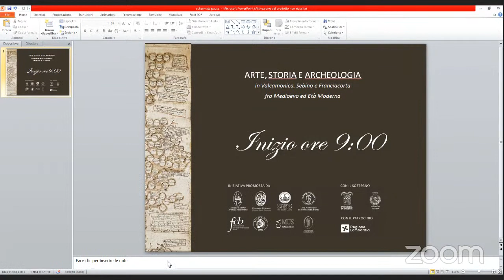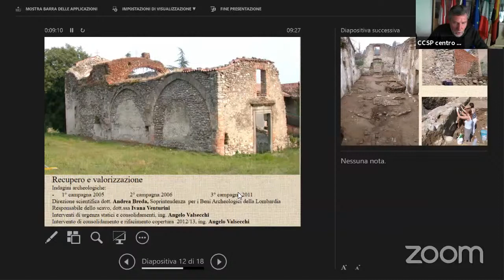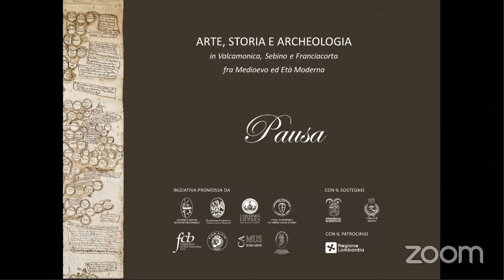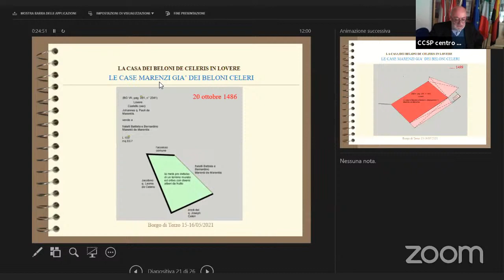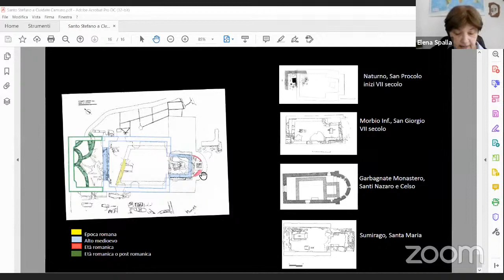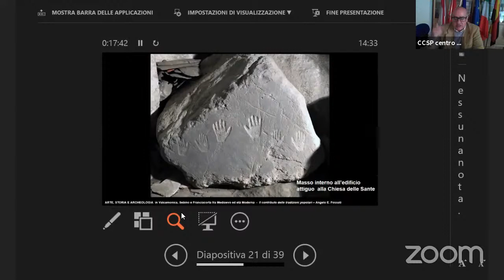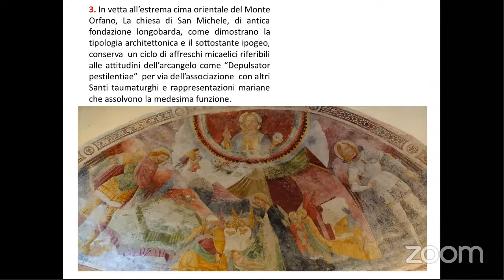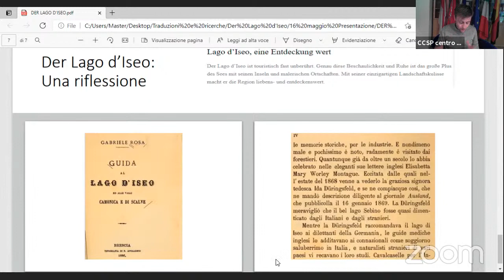ARTE, STORIA E ARCHEOLOGIA in Valcamonica, Sebino e Franciacorta fra Medioevo ed Età Moderna - II